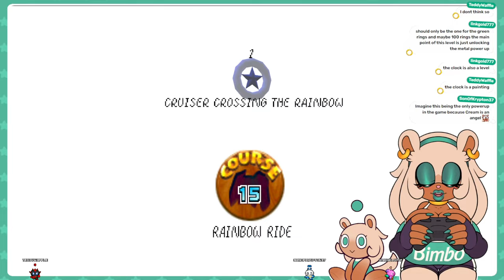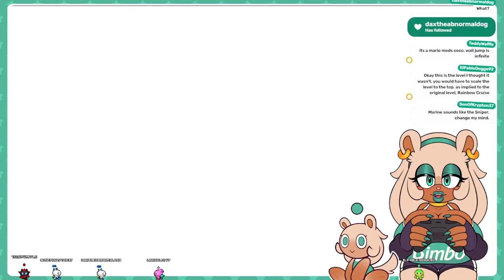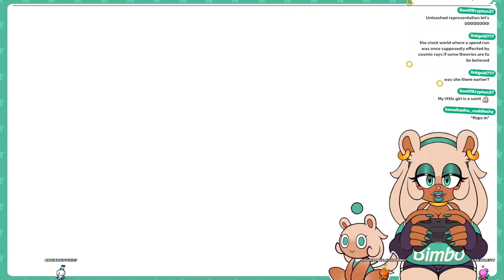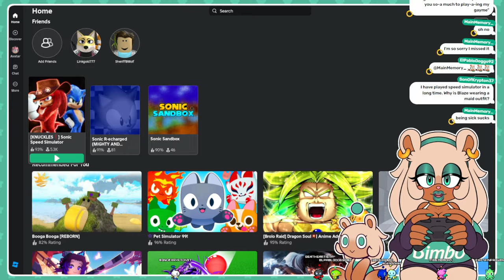SUPER CREAM 64 | PART 4: The End!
00:00 - Starting Soon
02:06 - Intro
03:28 - Super Cream 64
1:39:00 - Trying to play Sonic Speed Sim
1:43:20 - Chatting